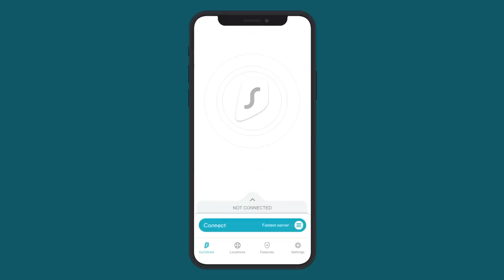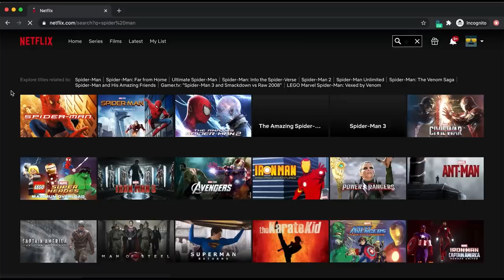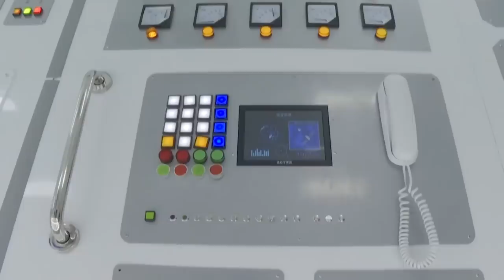Tiangong: China's Incredible Space Station